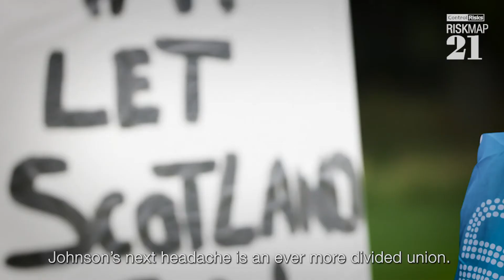UK post-Brexit: The beginning after the end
2021 is a new start for the UK. But will post-Brexit London position itself as a low-regulation, low-tax centre for investment off the coast of the EU, or will it prioritise British businesses? Initial signs suggest an attempt to balance both.